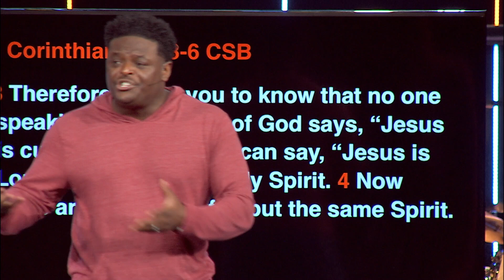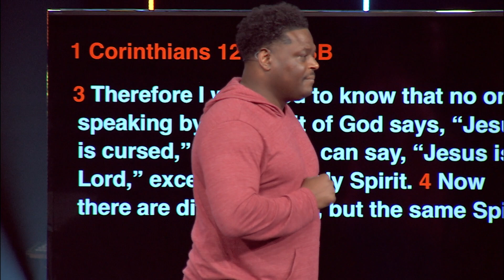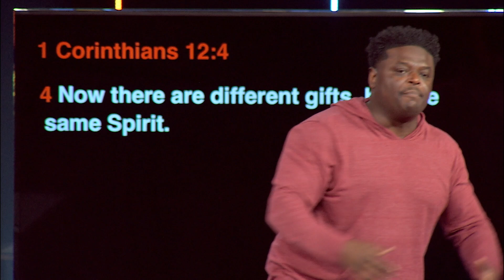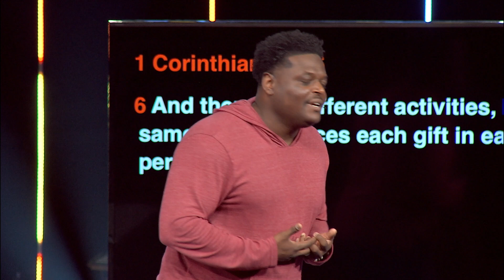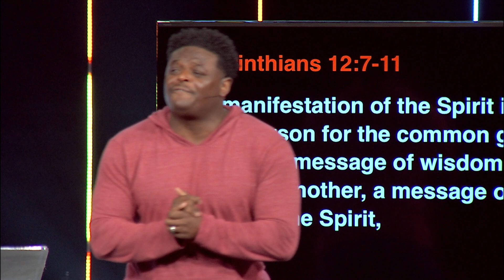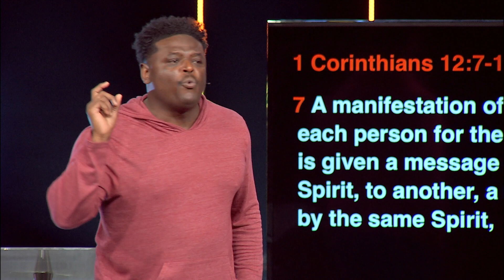who we are | teamwork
We work collaboratively, celebrating the unique gifts that god has given each of us. Our new series "who we are" continues with teamwork.